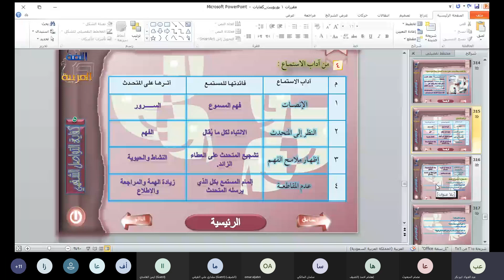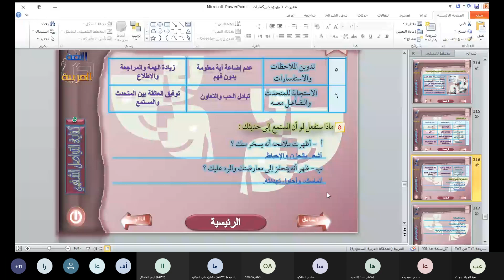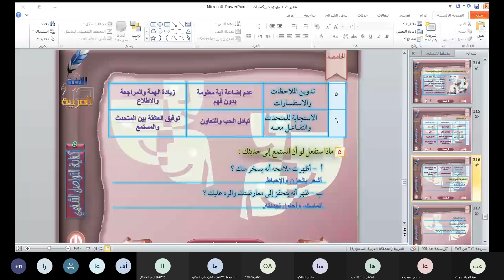آداب الاستماع مقررات 1 أ عبدالجواد أبوبكر